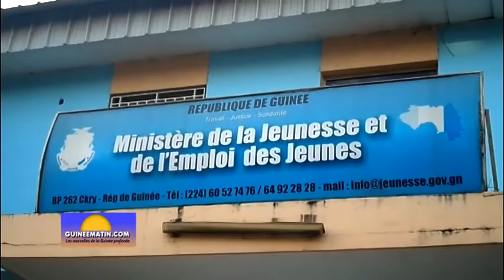Mouctar Diallo sur le lancement de la caravane nationale citoyenne